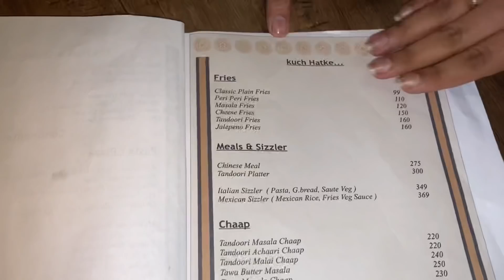Ludhiana visit|Meetpreet|Vlog 6|Punjabi couple